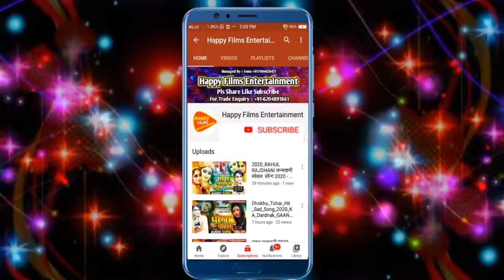कुणाल कुवारा ka 2022 ka Bhojpuri superhit कमर हमर बथता 2022 ke bhojpuri song new